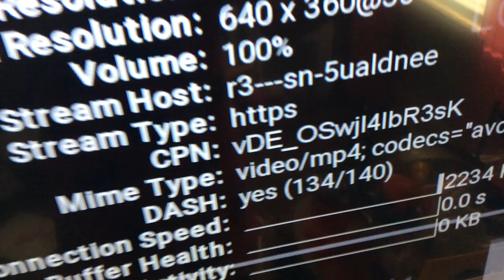(Viewer Discretion Is Advised) A 2000s Video On YouTube From When We Lived In Pensacola, Florida.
Warning the following video contains disturbing content and some dangerous things kids should not do.